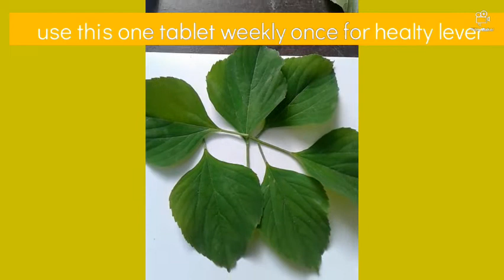fatty liver jaundice home remedy ayurvedic tip